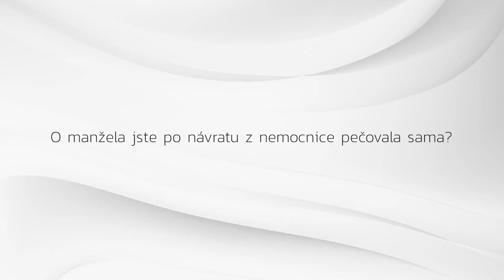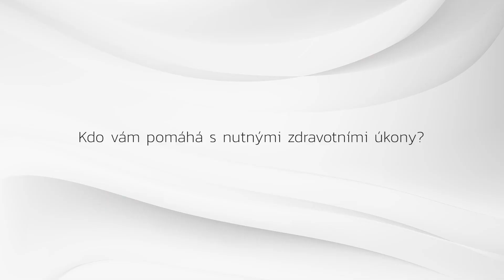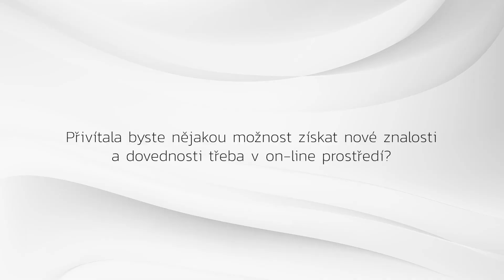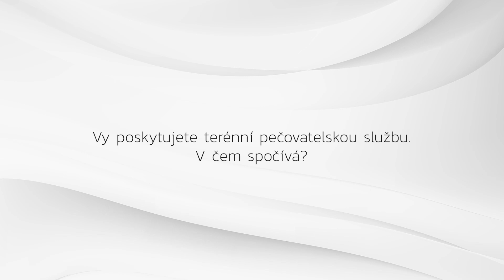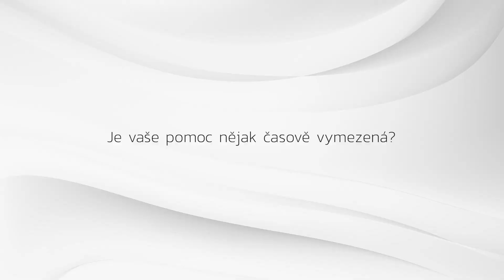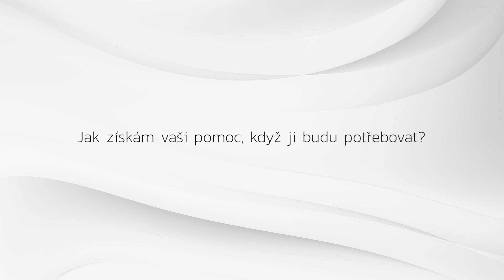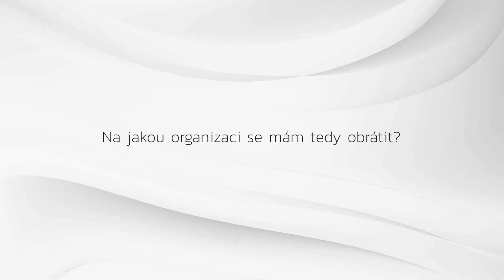Vysocinapecuje.cz – Příběh opravdové péče (domácí péče s podporou terénních služeb)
Péče o svého blízkého může být velmi náročná a často není možné, aby bylo možné a udržitelné ji poskytovat bez další podpory. Příběh opravdové péče, který ukazuje možnosti využití dalších podpůrných sociálních a zdravotních služeb, je ke shlédnutí na webovém portále Kraje Vysočina , kde je také komplexní přehled informací a těchto služeb v Kraji Vysočina.